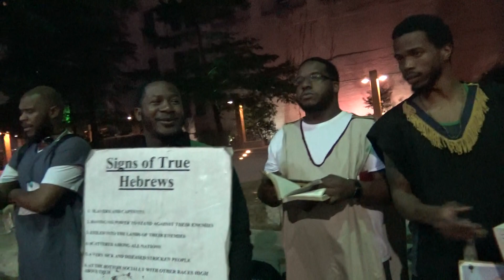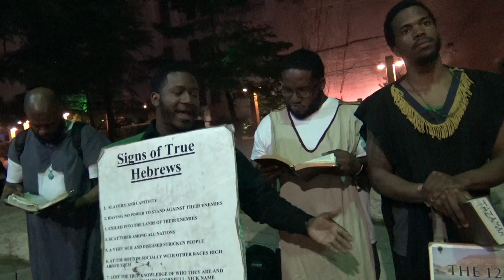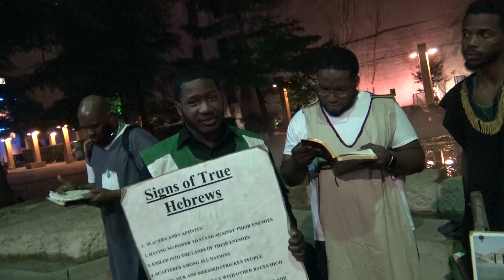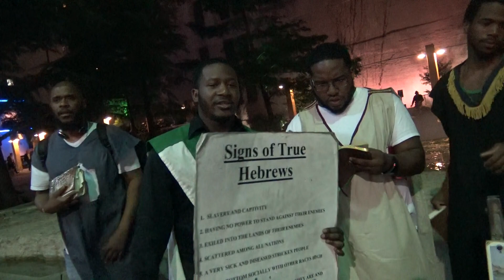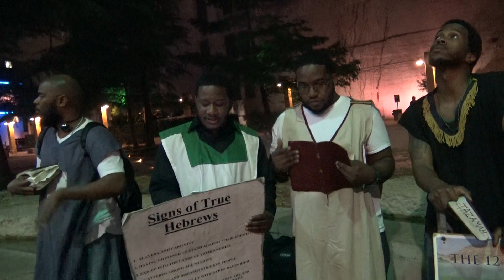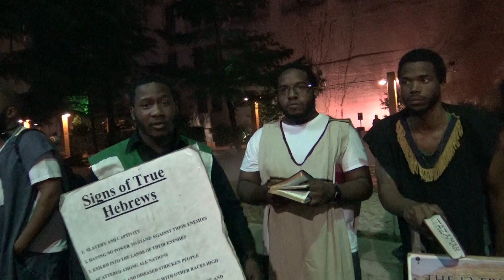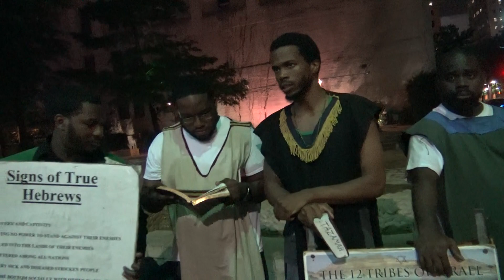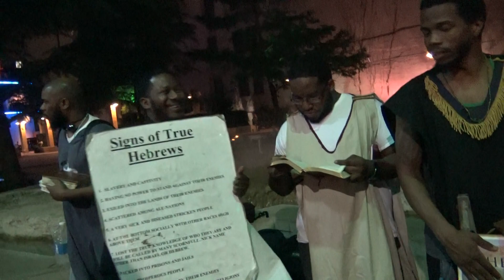If the Lord has a Hit out on You, Theirs No Escaping